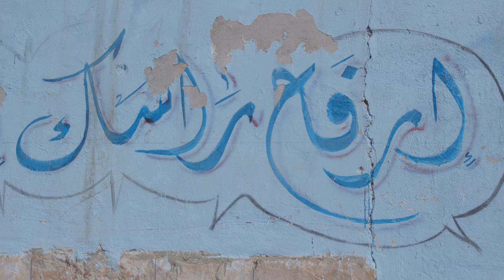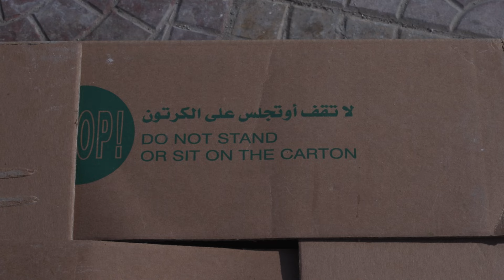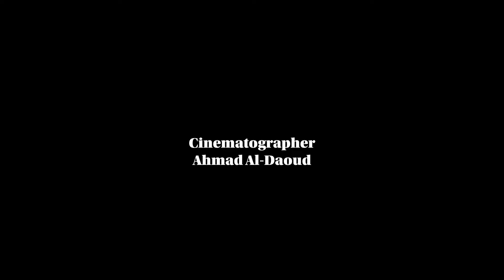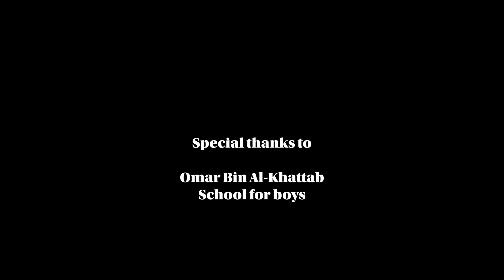Fares - Short Film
Cinema and Montage Final Project _
Ideation of the story by Jasmine Hamlawi
Cinematographer and editor Ahmad Al-Daoud
Cast and Crew at the end of the video.
My submitted version of the film.

End Music score owned by Stephen Bennic for Normal People